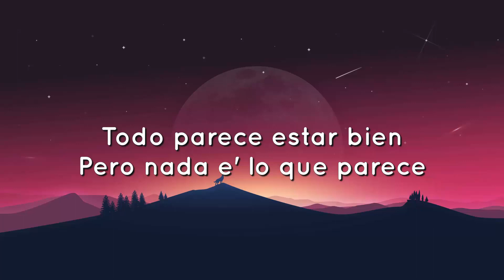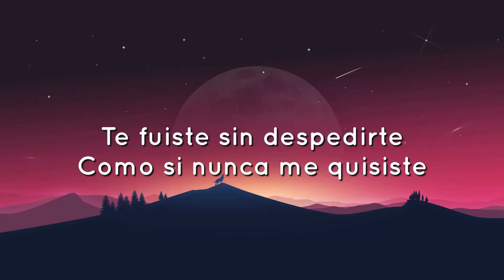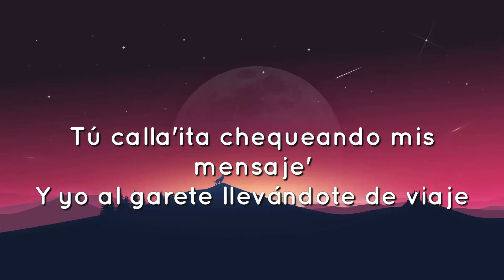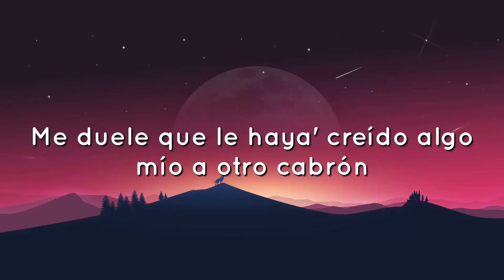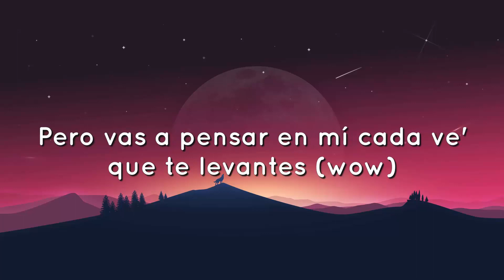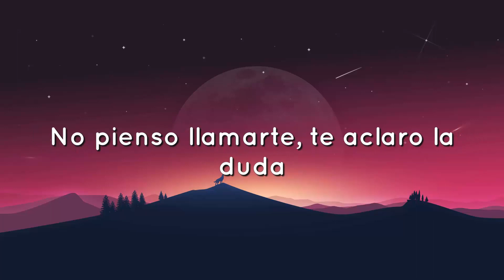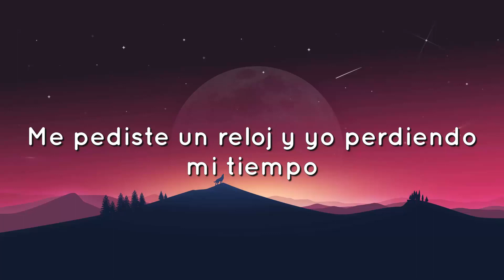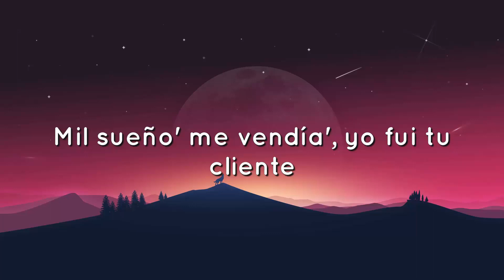🟠 Feid y Mora - La inocente (Letras/Lyrics)